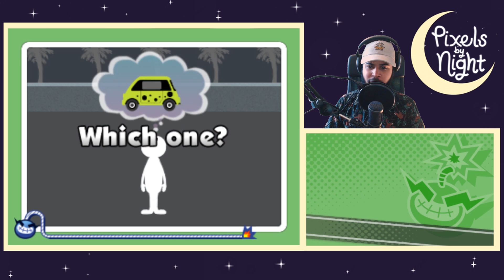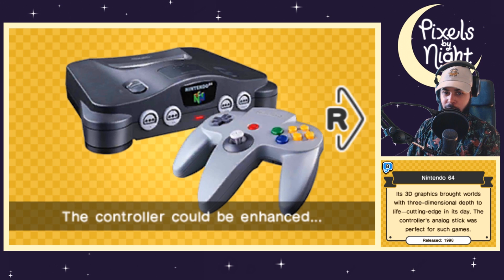Dress To Impress! | WarioWare Gold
I swear, it felt this long when I used to wait for my mother to try on clothes. Except there were no microgames to keep my occupied!